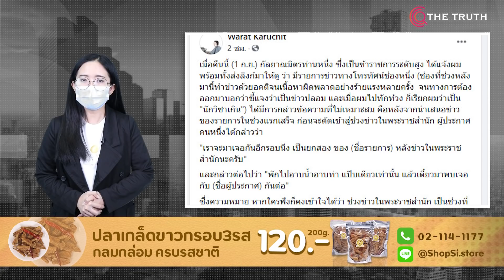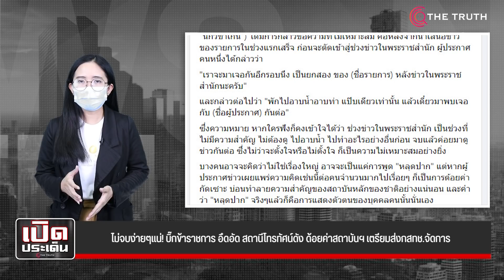ไม่จบง่ายๆแน่! บิ๊กข้าราชการ อึดอัด สถานีโทรทัศน์ดัง ด้อยค่าสถาบันฯ เตรียมส่งกสทช.จัดการ